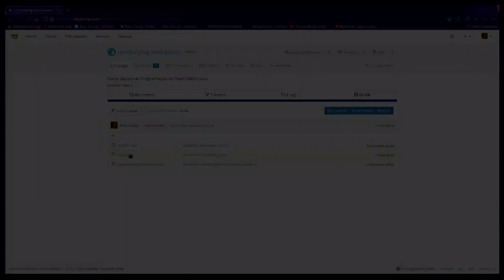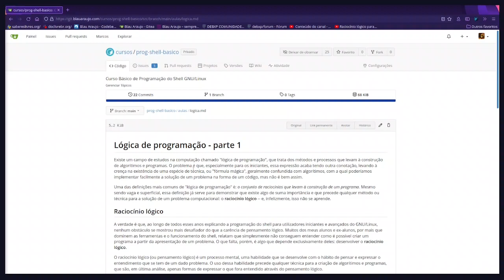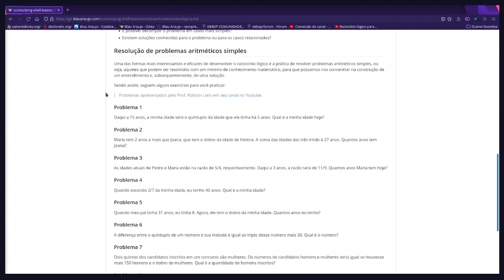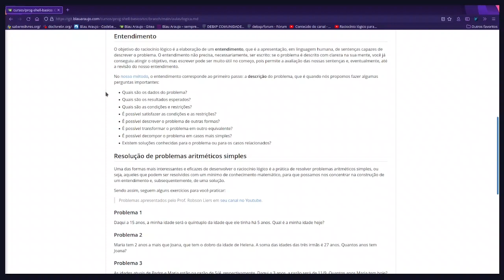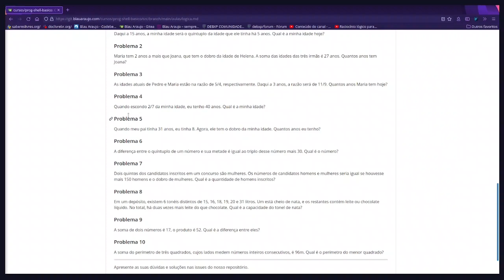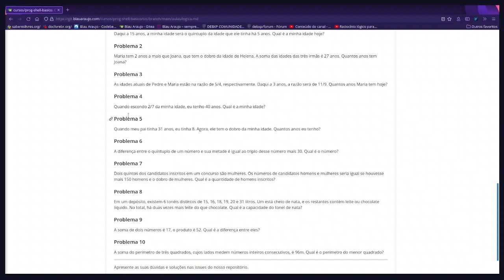Lógica de programação (corte do Curso Básico de Programação do Shell do GNU/Linux)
Muito obrigado!

IRC:
Canal debxp em irc.libera.chat